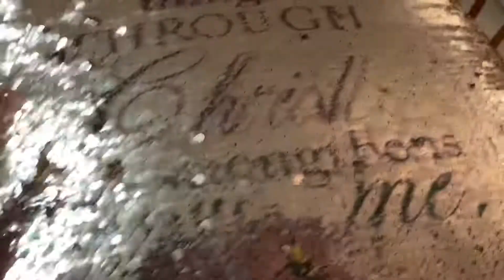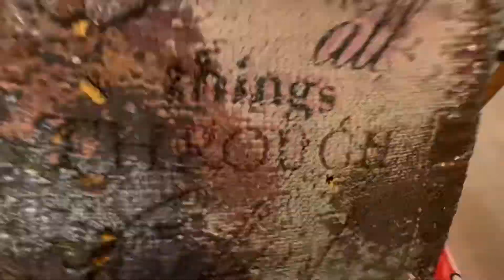Pillow with infusable ink February 20th 2021